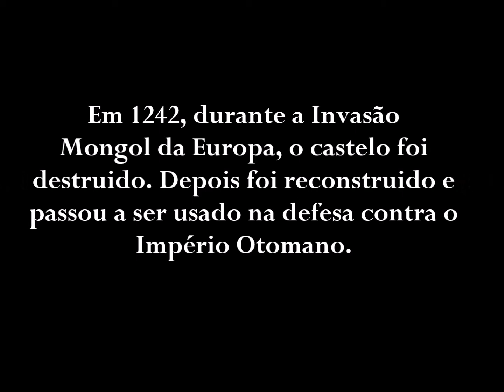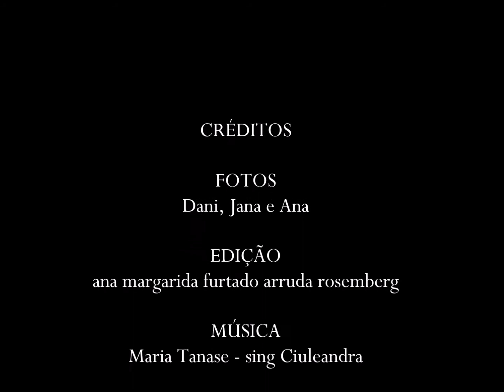Castelo de Bran (drácula) Romênia -- 2011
Fonte: Wikipédia

O Castelo de Bran, localizado próximo de Bran, (na vizinhança da cidade de Brașov, no condado com o mesmo nome), é um monumento nacional e marco histórico da Roménia. A fortaleza situa-se na fronteira entre a Transilvânia e a Valáquia, pela estrada 73, erigido na floresta no sopé dos montes Cárpatos. Conhecido habitualmente como o "Castelo do Drácula", é promovido como a residência do personagem que dá título ao romance Drácula de Bram Stoker, obra que conduziu à persistência do mito de que este castelo terá servido, em tempos, de residência ao Príncipe Vlad Tepes, governador da Valáquia.

Atualmente, o castelo alberga um museu aberto ao público, exibindo peças de arte e mobiliário colecionados pela Rainha Maria. Os turistas podem ver o interior em visitas livres ou guiadas. Ao fundo da colina situa-se um pequeno parque museu ao ar livre, o qual exibe estruturas camponesas tradicionais da Roménia, como cabanas e celeiros, representando todo o país